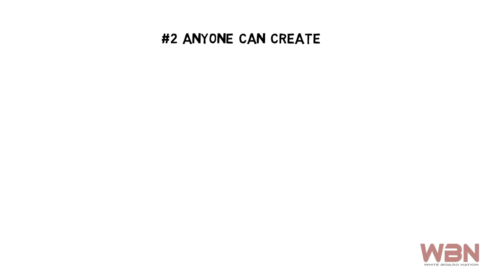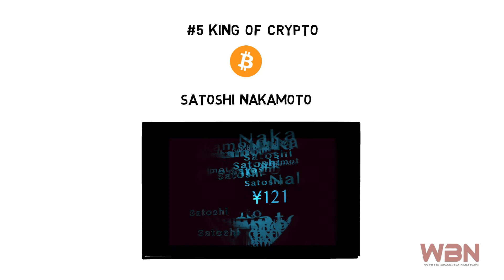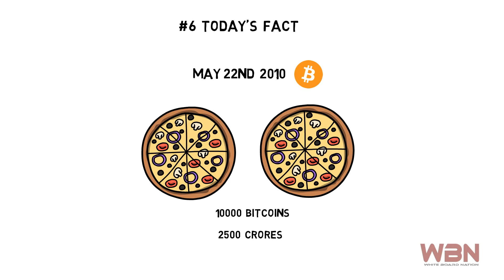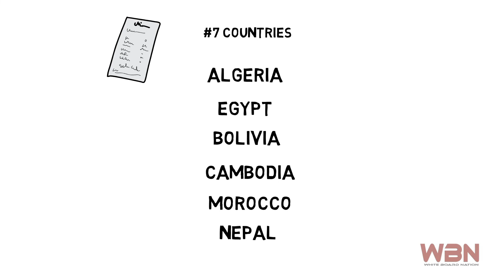Top 8 Cryptocurrency Facts in Tamil | Cryptocurrency for Beginners | Whiteboard Nation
Cryptocurrency Series in Tamil - Part 2
Top 8 Interesting facts about cryptocurrency